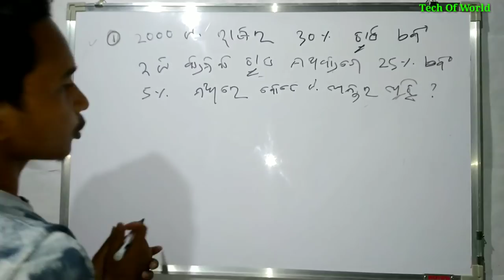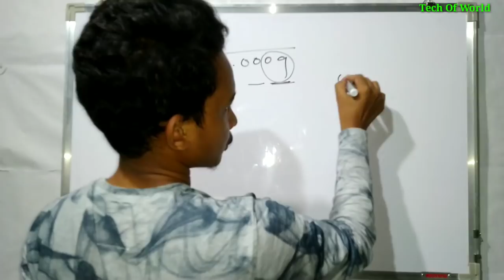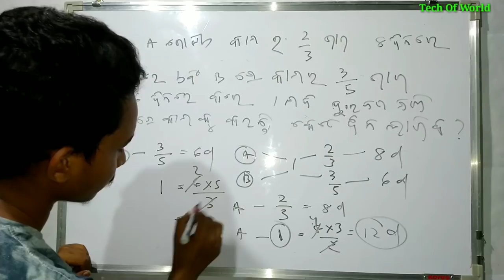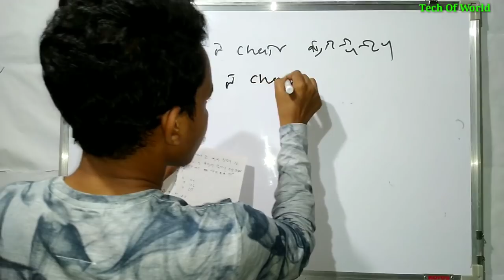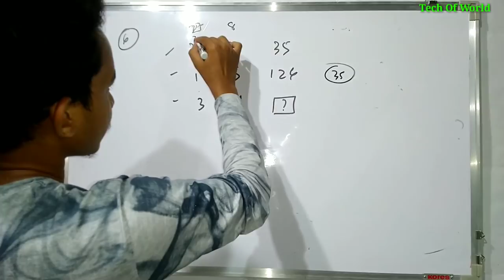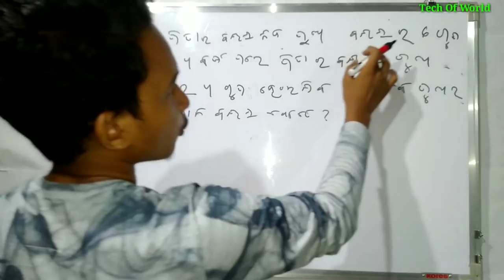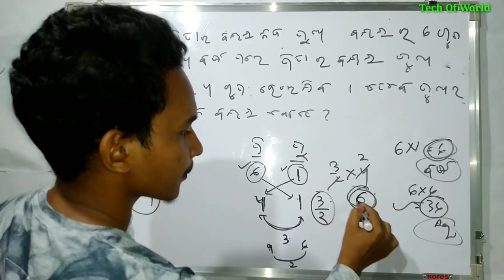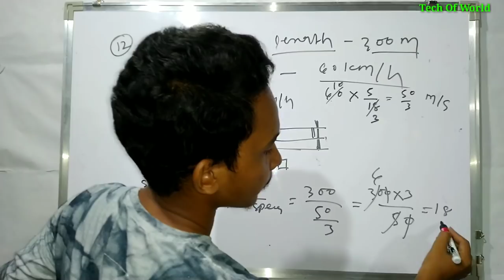24 September Math & Reasoning 2018 Questions Odia !! P-17 !! Group D 2018 Odia Questions !!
24 September 1st Shift Railway Group D 2018 Questions Odia ! P-16 ! Group D 2018 Odia Questions !!

1-RAILWAY Best Books -(Group D & NTPC)

23 September 3rd Shift Railway Group D 2018 Questions Odia ! P-15 ! Group D 2018 Odia Questions !!